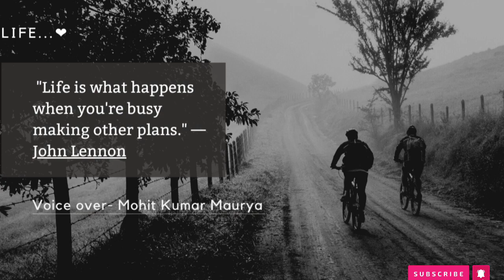JOY OF LIFE | LIVE ALONE | STORY | VOICE OVER | Mohit Kumar Maurya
written by - Rajesh Sahu
Voice over- Mohit Kumar Maurya